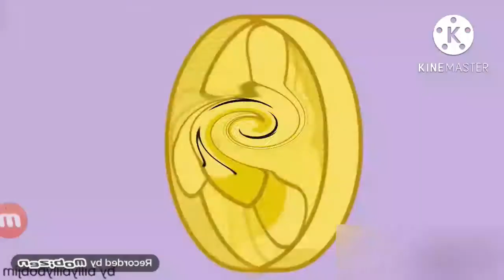BFDI Auditions Edited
Since everyone else was doing it than I decided to make one as well!